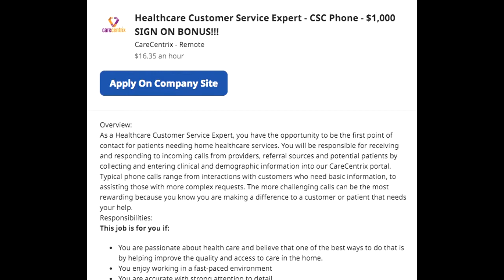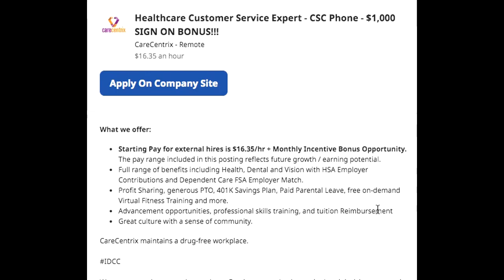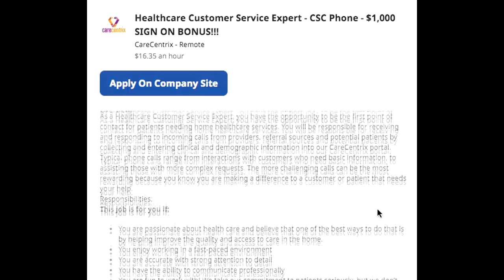Get Paid $16 Per Hour Healthcare + $1000 Sign On BONUS Remote Work From Home Job